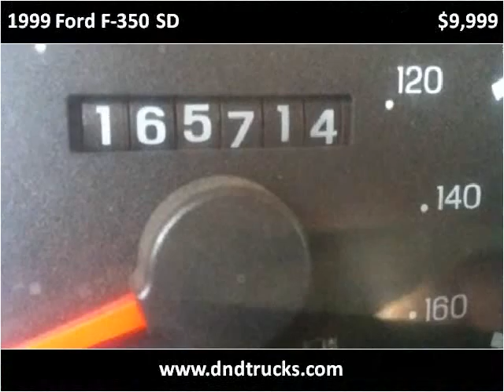1999 Ford F-350 SD Used Cars Old Bridge NJ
This 1999 Ford F-350 SD is available from D & D Auto.